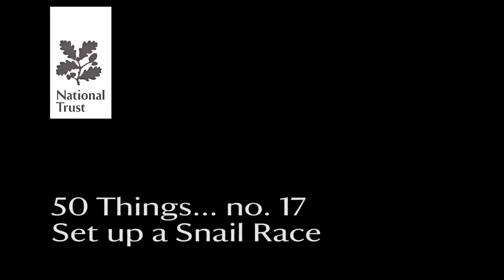Set up a Snail Race (50 things....No.17)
50 things to do before you're 11 3/4- No 17. Set up a snail race. As demonstrated at the National Trust Wallington Hall. Feature the music: Features the music: Sulphur, Tobacco, and Whiskey by Waylon Thornton